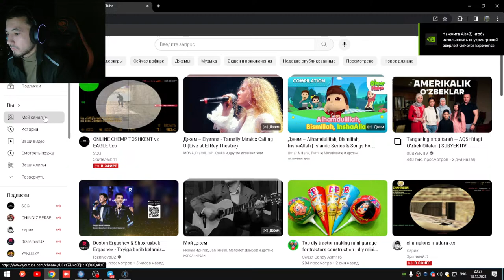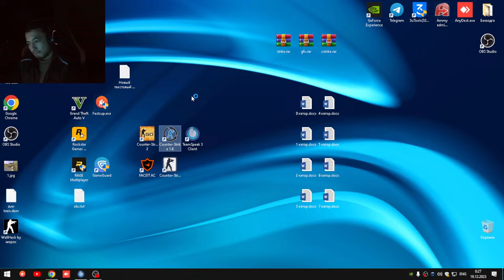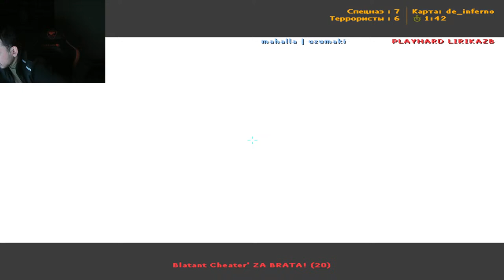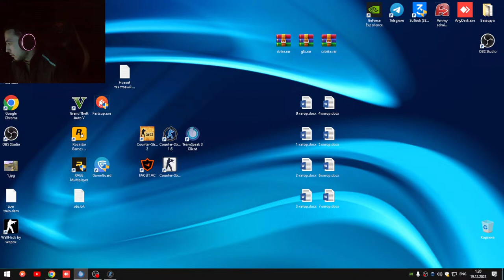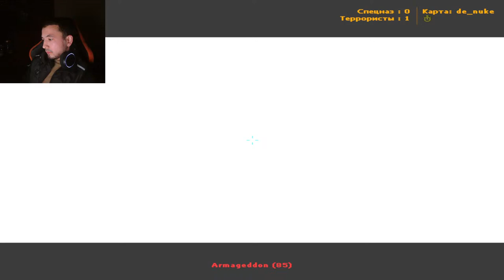SHOW MATCH TOSHKENT vs FASTCUP team